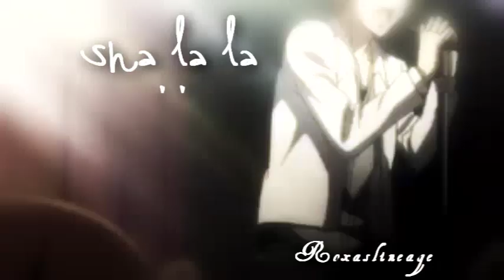KUxmishi//Sha la la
I'll explain later... I REALLY have something else to do so...yeah.

song:crawl
artist:veltpunch